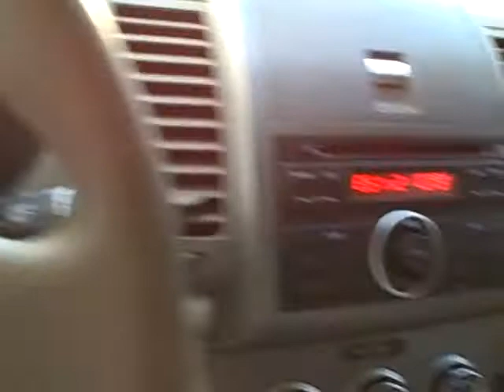N6718A 2010 Nissan Sentra